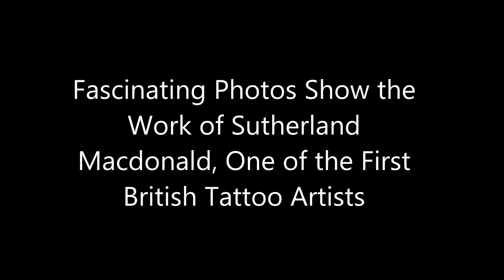Fascinating Photos Show the Work of Sutherland Macdonald, One of the First British Tattoo Artists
Victorian pictures always show stern-looking faces with people covering their bodies from head to toe in long clothes. But vintage images have revealed how some people living in 19th century Britain had a love of huge tattoos covering their entire chests and arms. And all of the pictures from the Victorian era show the inkings carried out by one of the first ever tattoo artists – Sutherland Macdonald.

Sutherland Macdonald was considered by many to be one of the greatest artists in the history of tattooing. It is said that his first exposure to tattooing was in the British Army in the 1880s. Already being an accomplished artist, Macdonald picked up the tattoo needles with ease. It was after getting out of the army that he started tattooing professionally. He worked first with hand tools, and in 1894 received a British patent for his electric tattooing machine. An 1897 Strand Magazine article written by Gambier Bolton stated, "that for shading or heavy work Macdonald still used Japanese tools, ivory handles and all".